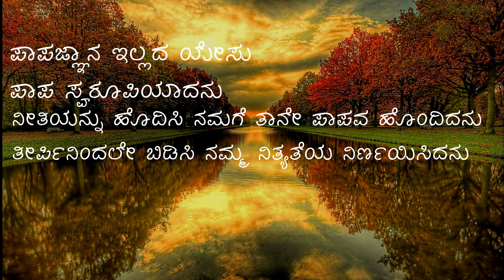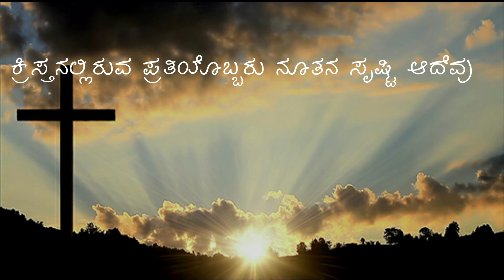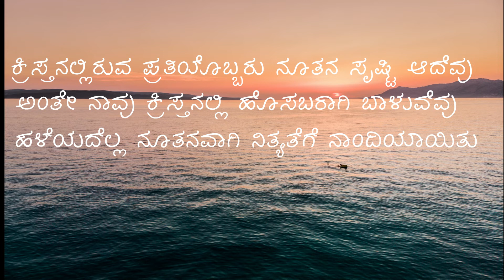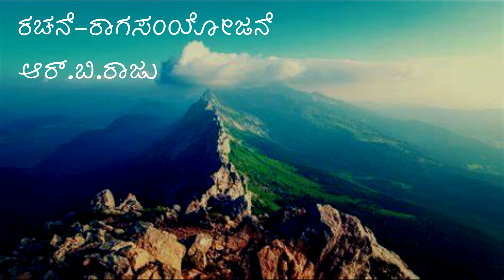ನನ್ನ ಯೇಸು ನನ್ನ ಒಡೆಯ|Latest Kannada Spiritual Devotional Christian Song|Livingstone Ministries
Song : Nanna Yesu Nanna Odeya
Album : Premadwani
Artist : Sheba
Composition/Lyrics : Pastor R.B.Raju (Livingstone Baptist Church, Bangalore)
Editing : Emmanuel Paul Raj

Any misuse of uploaded content is illegal and is liable for punishment.

We do not claim any of the pictures used in the video as ours.
Pictures have been taken from their respective websites.